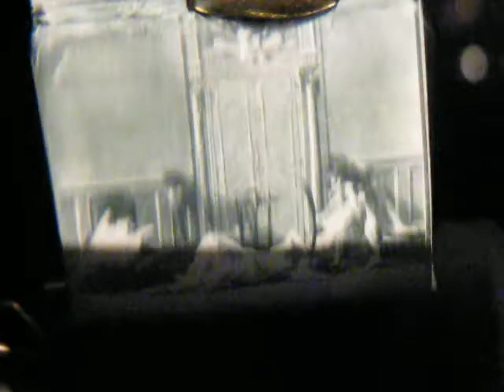Pre-historic cinema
The ancient tool of the cinema, Musee de Cinema, Paris. 04 Oct 2008